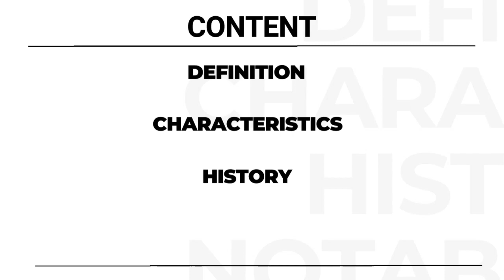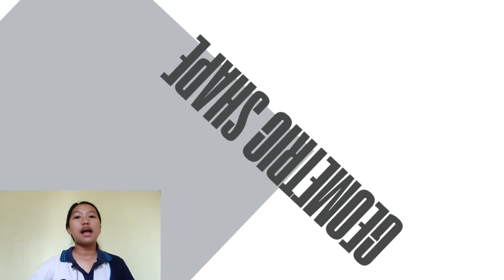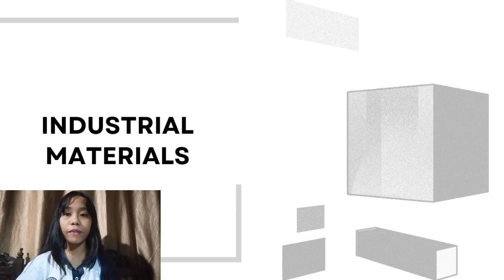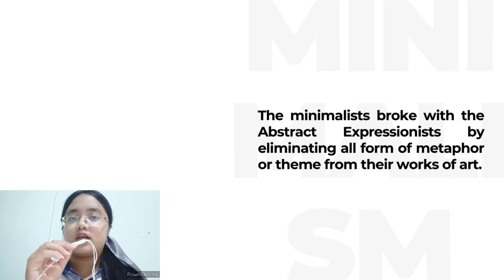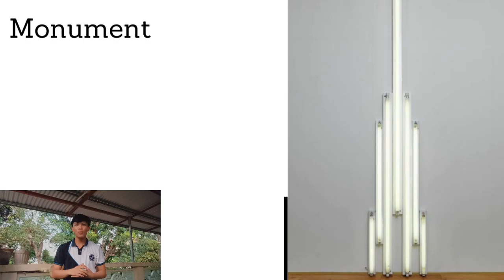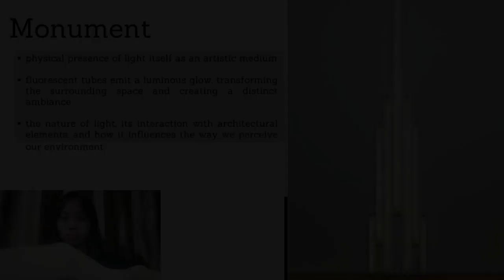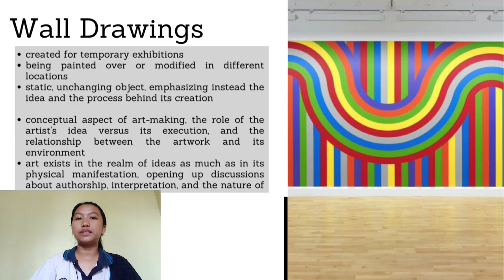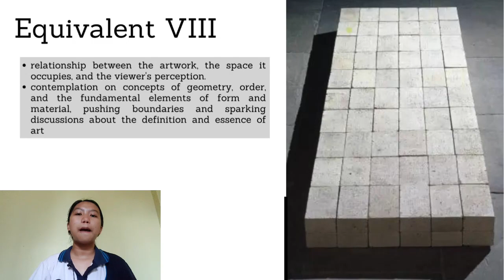Minimalism Video Presentation